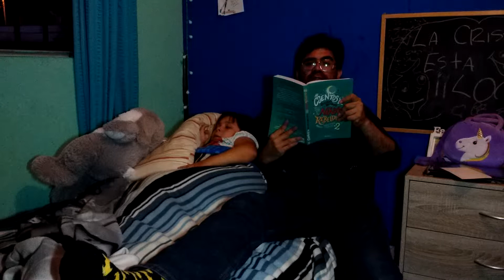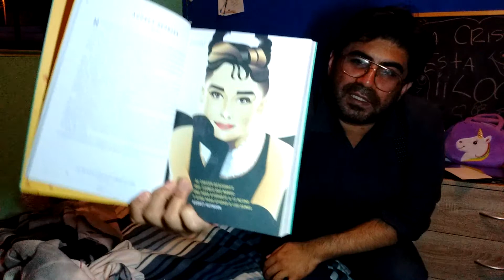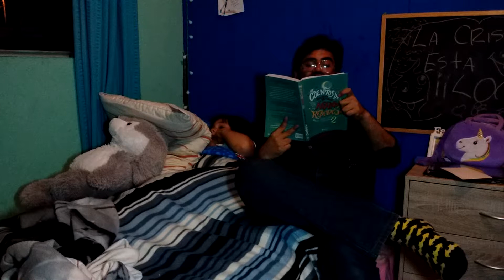Anne Bonny y Audrey Hepburn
Continuamos leyendo el libro Cuentos de Buenas Noches para Niñas Rebeldes 2. Esta vez, nos sumergimos en las historias de Anne Bonny y Audrey Hepburn.
Si lo viste, déjanos tu comentario para saberlo y no te olvides de regalarnos un like.
Comparte si piensas que otros niños pueden disfrutar estos cuentos.